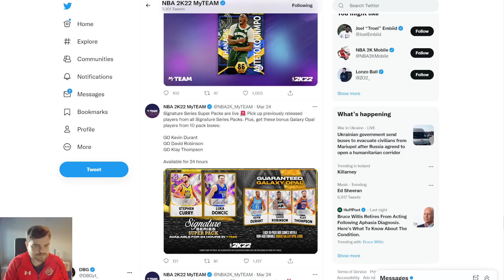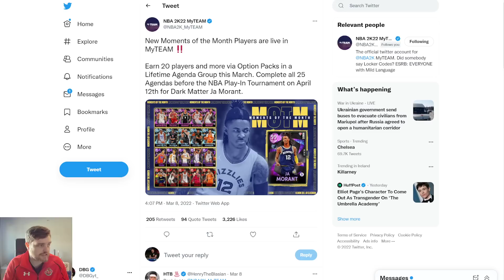FREE DARK MATTER & GALAXY OPALS COMING TOMORROW IN NBA 2K22 MyTEAM?? WILL IT BE WORTH IT??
FREE DARK MATTER & GALAXY OPALS COMING SOON IN NBA 2K22 MyTEAM!! THE SEASON 5 MURAL WILL BE COMPLETE. in this news series we talk about the new cards coming, potential new cards, new game modes as well as about rumors in nba 2k22 myteam. we will cover all of the new packs in nba 2k22 myteam in this series.

in this video we talk about the nba 2k22 myteam game mode and the things that i like and things i don't like about the game mode. we also talk about the lack of moments cards in the game.